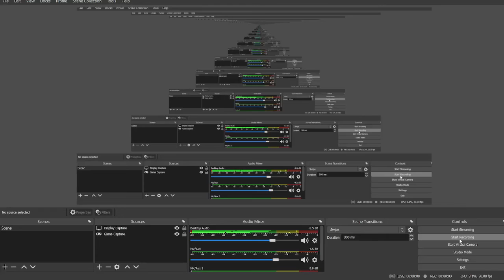Angry Grandpa Saying Ill Bust Her Goddamn A**